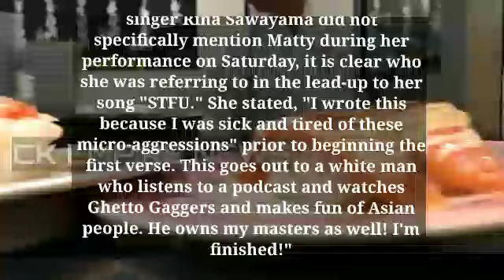matty healy rina sawayama | glastonbury lineup | glastonbury 2023 festival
matty healy rina sawayama
joyner lucas broski video
dirty hit
rina sawayama matt healy
glastonbury lineup
rina sawayama john wick
matty healy robbers
new york matty healy
genius matty healy
2014 matty healy
9 robin road glastonbury ct
95 glastonbury blvd
glastonbury 5k
glastonbury 2023 live stream
glastonbury festival
zelensky glastonbury
xc weather glastonbury
xavier rudd glastonbury 2023
x ray glastonbury ct
xavier rudd glastonbury
xylobands coldplay glastonbury
radio x glastonbury flags
charli xcx glastonbury 2022
glastonbury xc weather
jefferson xray glastonbury
glastonbury youtube
glastonbury young fathers
glastonbury ymca
glastonbury youth lacrosse
glastonbury youth football
glastonbury ymca gymnastics
xfinity glastonbury ct
glastonbury x ray
glastonbury carnival
where is glastonbury festival
glastonbury webcam
glastonbury winery
glastonbury where is it
when do glastonbury tickets go on sale
weather glastonbury
when is glastonbury 2023
when is glastonbury 2022
when is glastonbury resale
glastonbury xmas lights
when is diana ross at glastonbury
when is paul mccartney on at glastonbury
what is glastonbury tor
where is glastonbury on the map
glastonbury xmas market
glastonbury x factor rule
glastonbury youth advisory council
glastonbury yoga
years and years glastonbury 2022
years and years glastonbury
glastonbury 023
zootopia glastonbury
ziggy marley glastonbury
zoe ball glastonbury
zoopla glastonbury
zinneken's glastonbury
zip code glastonbury ct
glastonbury 09
glastonbury 07
ziggy camping glastonbury
glastonbury 05
glastonbury 08
glastonbury 022
glastonbury 06033
glastonbury 04
02 glastonbury
zooloos glastonbury
zillow glastonbury ct
glastonbury watch live
yoga shop glastonbury
yungblud glastonbury
youtube glastonbury 2022
youtube paul mccartney glastonbury
youtube glastonbury
yurtel glastonbury
ymca glastonbury
yard act glastonbury
glastonbury zip code
glastonbury zodiac wikipedia
glastonbury zodiac
glastonbury zillow
glastonbury zodiac map
glastonbury zip
glastonbury zodiac debunked
glastonbury zodiac signs
glastonbury zoning map
glastonbury watch
valvoline glastonbury
glastonbury wiki
glastonbury time
seed glastonbury
sam fender glastonbury 2022
sunday glastonbury line up
stormzy glastonbury
siam glastonbury
self esteem glastonbury
sticklinch glastonbury
glastonbury tickets
sam fender glastonbury
glastonbury to london
glastonbury ticket prices
glastonbury tv
glastonbury tv schedule
glastonbury twitter
glastonbury today
glastonbury the pretenders
sayulita glastonbury
see tickets glastonbury
trader joe's glastonbury
robert plant glastonbury
red fox glastonbury ct
restaurants in glastonbury
roosters glastonbury
robert plant glastonbury 2022
rightmove glastonbury
register for glastonbury tickets
rolling stones glastonbury
glastonbury stream
glastonbury sunday line up
glastonbury saturday lineup
glastonbury set times
glastonbury stream us
glastonbury schedule today
glastonbury sparks
glastonbury setlist
glastonbury stream schedule
twitter glastonbury
town of glastonbury
glastonbury 1994
volunteer at glastonbury
urologist glastonbury ct
update glastonbury registration
glastonbury vs coachella
glastonbury vision appraisal
glastonbury vineyard
glastonbury vip
glastonbury vortex
verizon glastonbury
usps glastonbury ct
vip glastonbury
visit glastonbury
vision appraisal glastonbury ct
vodafone glastonbury
vip glastonbury tickets price
vip camping glastonbury
vw glastonbury
unfairground glastonbury
u2 glastonbury setlist
tickets for glastonbury 2023
glastonbury uk festival
the queen of cups glastonbury
today's glastonbury line up
the seed glastonbury
the glastonbury festival
the fisherman's friends glastonbury
glastonbury us tv
glastonbury uk weather
glastonbury uk hotels
underground piano bar glastonbury
glastonbury uk real estate
glastonbury urgent care
glastonbury uk population
glastonbury uk restaurants
urgent care glastonbury ct
u2 glastonbury
ups store glastonbury
ups glastonbury
glastonbury 1995
glastonbury 1971
glastonbury 1999
glastonbury 78
67 ruff circle glastonbury ct
65 glastonbury blvd glastonbury ct
glastonbury 70s
glastonbury 71
glastonbury 7 day weather forecast
glastonbury 79
glastonbury 7 months pregnant
710 glastonbury road
61 ridge road glastonbury ct
7954 glastonbury dr
7 glastonbury place ararat
70 glastonbury circuit point cook
704 hebron ave glastonbury ct
74 forest lane glastonbury ct
703 hebron ave glastonbury ct
70 edgewood lane glastonbury ct
60 village place glastonbury ct
61 colton rd glastonbury ct
730 hebron ave glastonbury ct
glastonbury 6th august